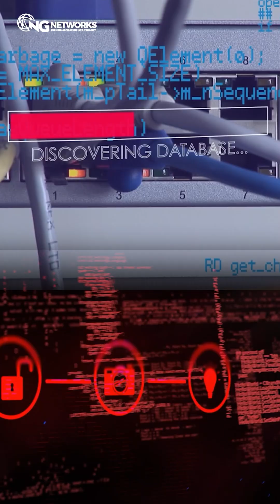You thought only big hacks take down companies?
Think big hacks only happen to huge companies? Think again! 🧨 A misconfigured router is all it takes for hackers to get in. 😱

 Learn how to secure your network and avoid costly mistakes with NDS. DM “NDS” to start your journey to becoming a network security expert! 💥